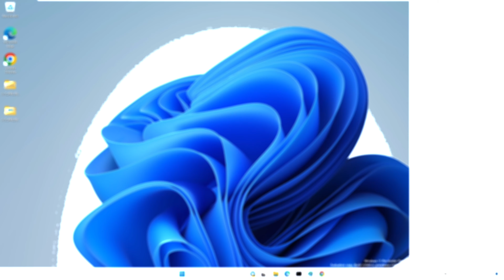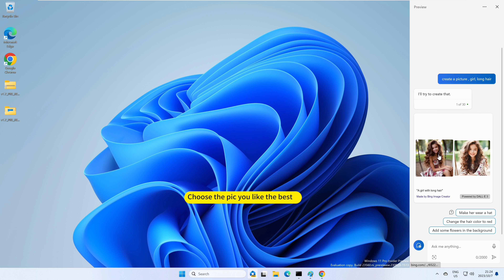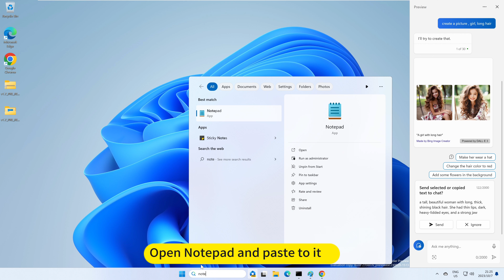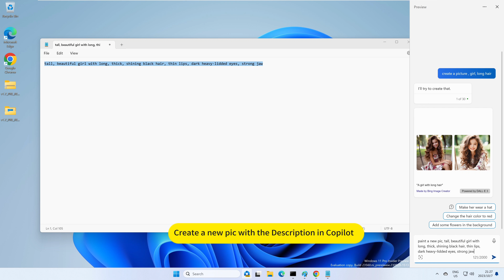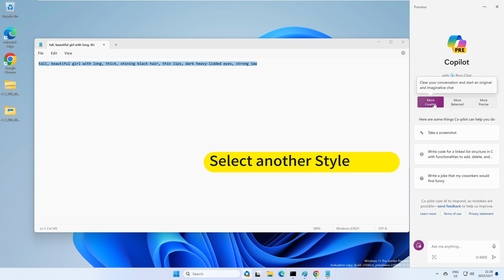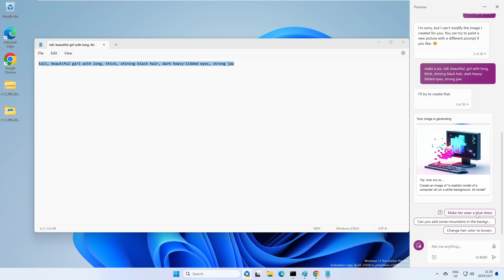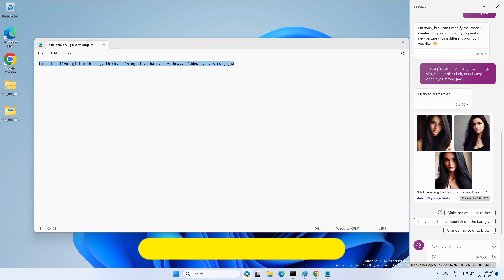How to Create Beautiful Girl images with Copilot in Windows 11